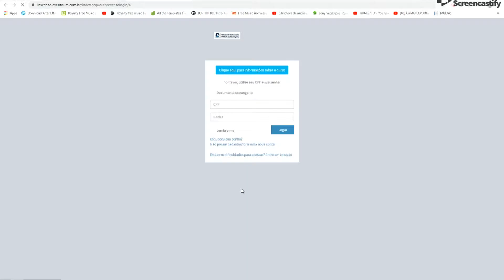E aí, UEMA, como faz? - Inscrição Curso Produção de Vídeoaula